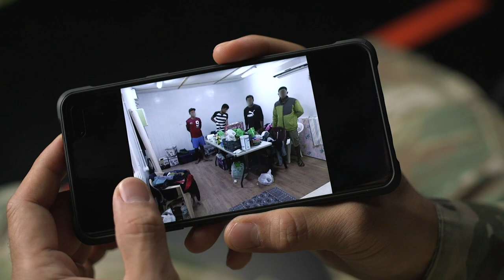Combatting Human Trafficking an unexpected part of the job for Contract Specialist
Staff Sgt. Michael Juan is a Contract Specialist with the Indiana National Guard. Contract specialists, also known as 51C's, perform a wide variety of duties supporting key missions both overseas and in the homeland. During a deployment in 2018, his mission happened to be combating trafficking humans. (Video by Sgt. Tackora Hand)